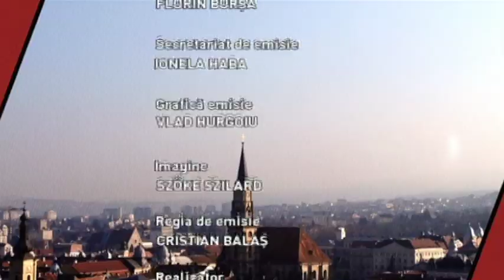Legal 100 %, 3 decembrie 2022 / VENITUL DIN TRANSFERUL DE MONEDA VIRTUALA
Producator: EMILIA AVRAM
Moderator si realizator: Loredana Corchis
Invitat: Dan Chertes, avocat
Tema: Venitul din transferul de moneda virtuala si evaziunea fiscala